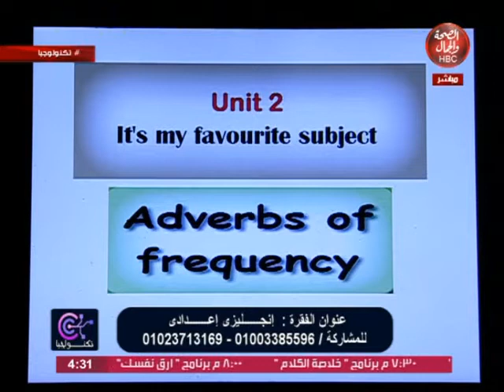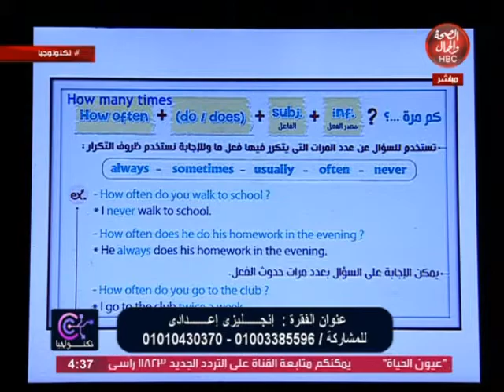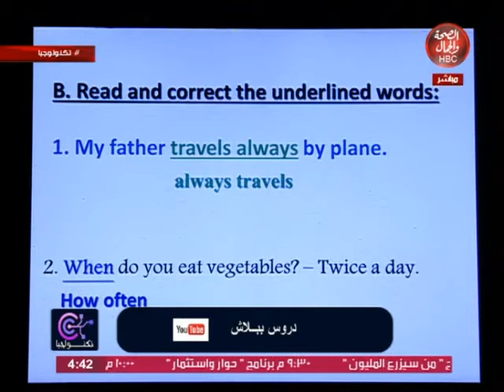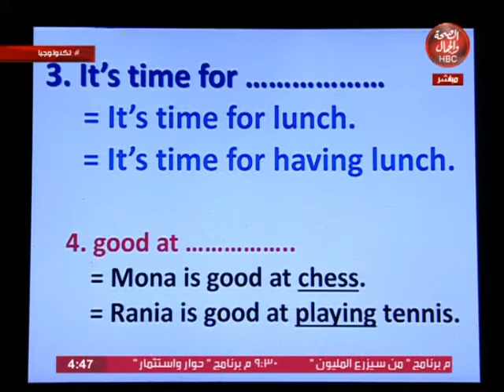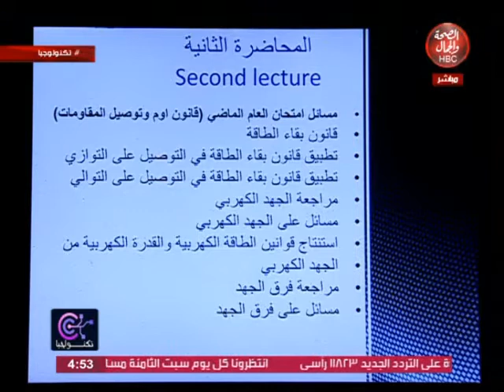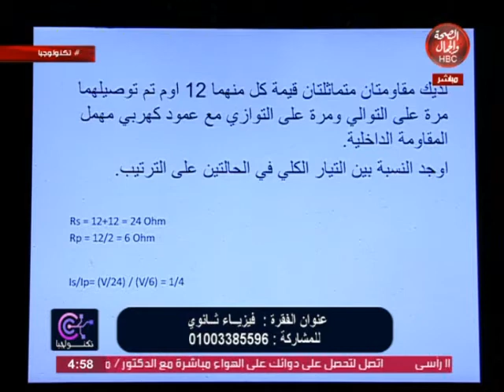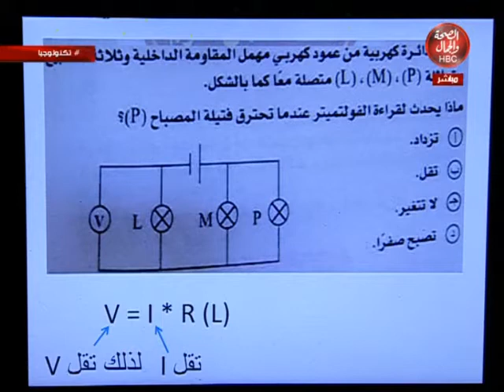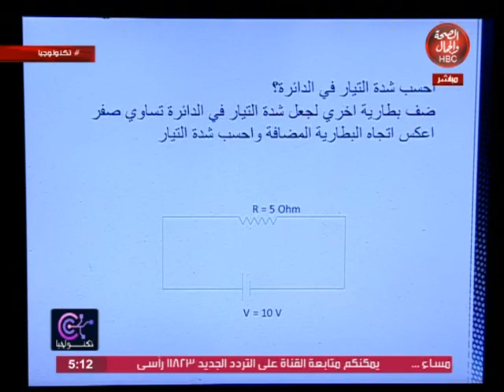تكنولوجيا | حلقة متعدة الفقرات عن المراحل الدراسية 2020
قناة_الصحة_والجمال# برامجنا